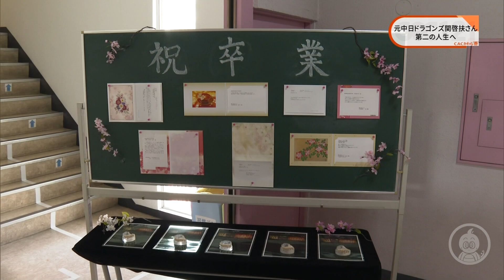元中日ドラゴンズ関啓扶さん 第二の人生へ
半田市出身で中日ドラゴンズに所属していた関啓扶さん。
この春、新たな人生を歩み始めました。
新たな夢を目指したきっかけ、夢に対する想いなどを伺いました。

※2021/4/5「CACかわら"番"」にて放送した内容です。